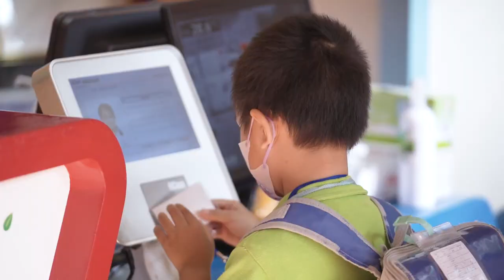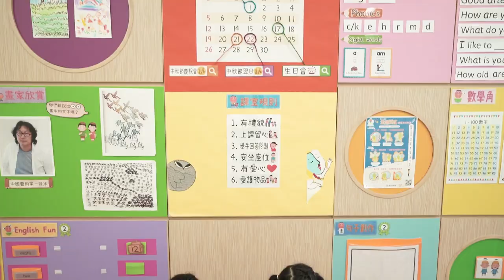【GoodSchool好學校推介】東華三院徐展堂幼稚園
東華三院徐展堂幼稚園（TUNG WAH GROUP OF HOSPITALS TSUI TSIN TONG KINDERGARTEN）是位於北區的一間非牟利幼稚園，屬於男女校，該校有參加參加香港教育局的2021/22學年幼稚園教育計劃。東華三院徐展堂幼稚園提供優質的學前教育服務，為幼兒進行「全人教育」，使幼兒樂於學習，發揮潛能，並在語文、社群、情緒、體能及美藝等方面得到均衡的發展。東華三院徐展堂幼稚園為新入學幼兒提供適應日活動；為高班學生進行「銜接小一」活動；本院更設有基金為屬下各校學生提供潛能發展培訓。

【文章】
提升家長培養子女的能力　均衡發展左右腦　發揮無限智慧潛能

教育傳媒多媒體製作，為家長尋找更多好學校